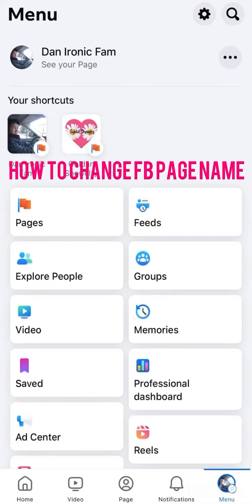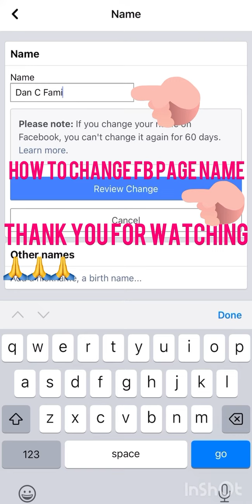April 17, 2024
How to change fb page name/Paano magpalit ng pangalan ng fb page